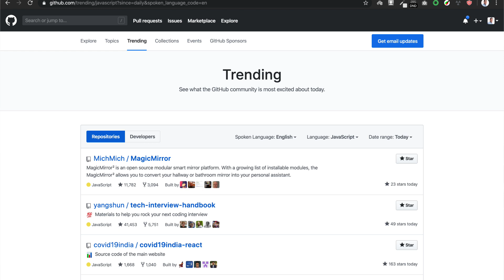١٠ حاجات تعملها فالحظر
١٠ حاجات ممكن تعملها فالحظر و تفيدك لل software and web developers.